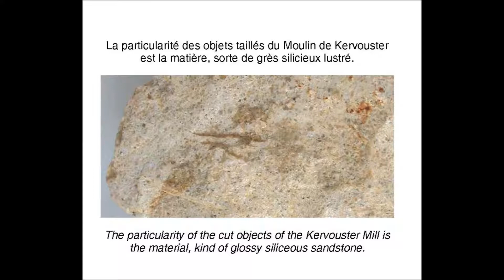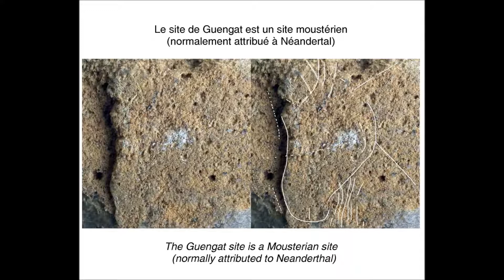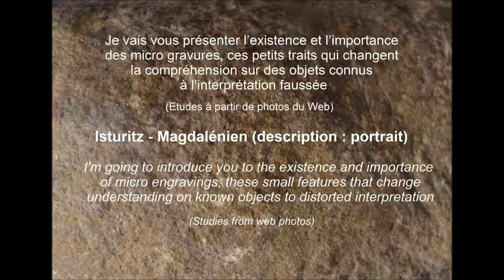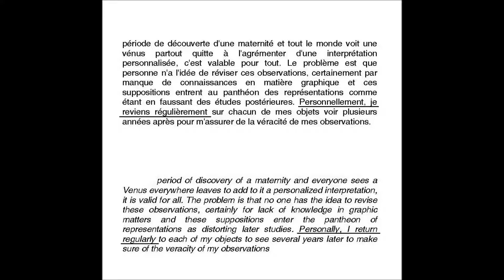Grattoir moustérien du Moulin de Kergouven-Guengat (Finistère)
Grattoir moustérien- cortex gravé -pas paréidolie
Mousterian Scraper -engraved cortex - no illusion